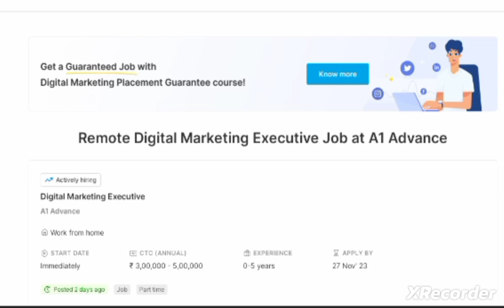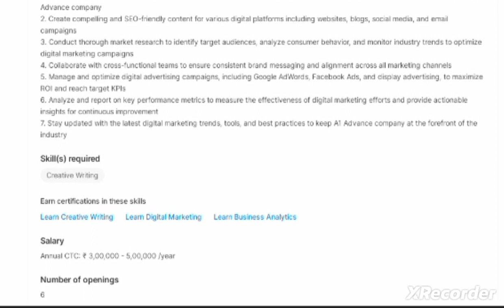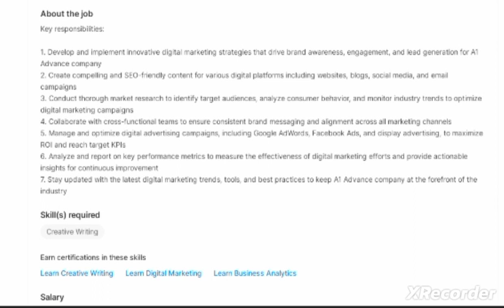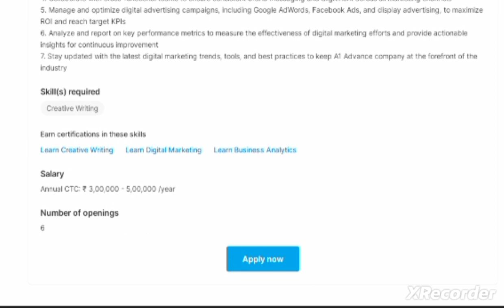Digital Marketing Executives Part Time Work From Home Job In India.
Table For Laptop
The Best Reasonable Price Laptop on Amazon
Best earphone with mic festive offer on Amazon